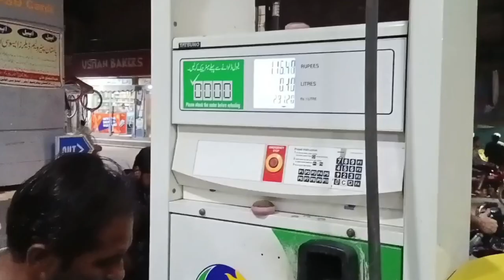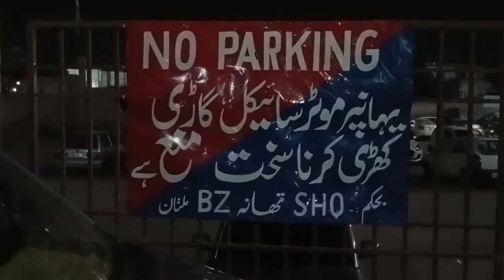Mall of Multan || HA mini vlog || Hassan Ameen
hello guys wellcome back to my youtube chanal | HA mini vlog